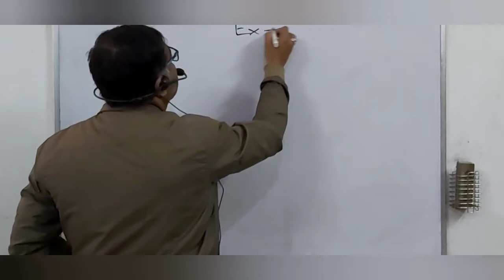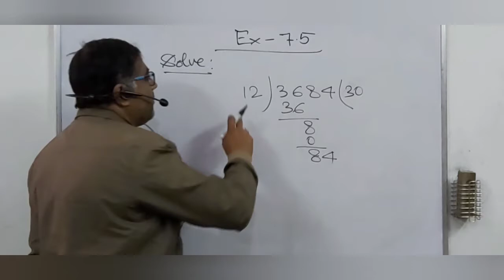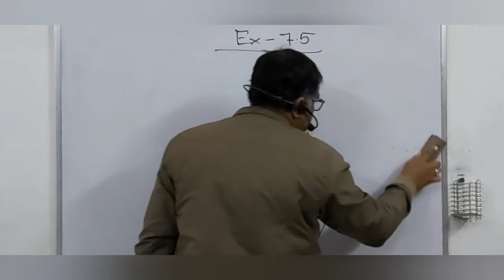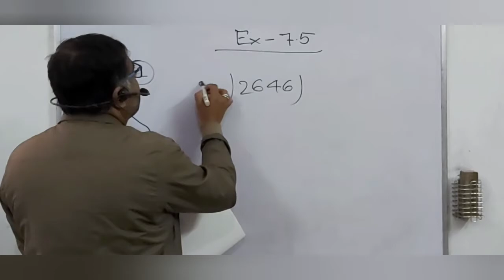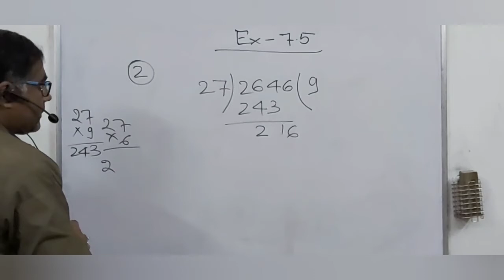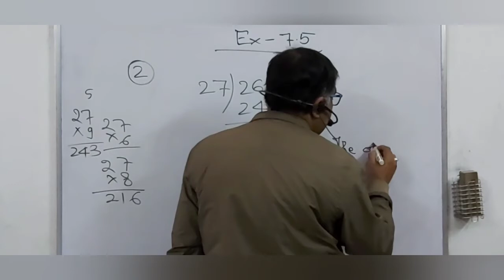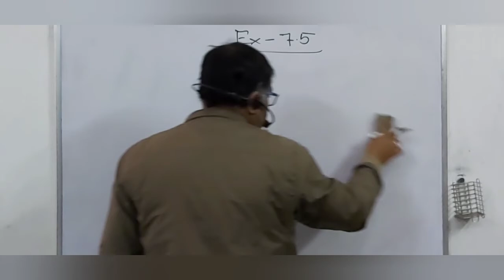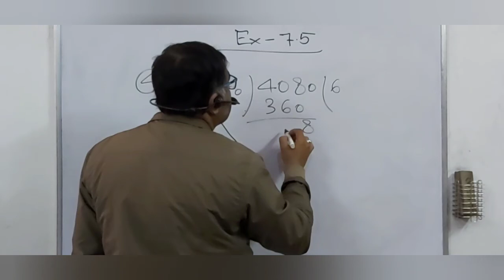Class 4th Maths